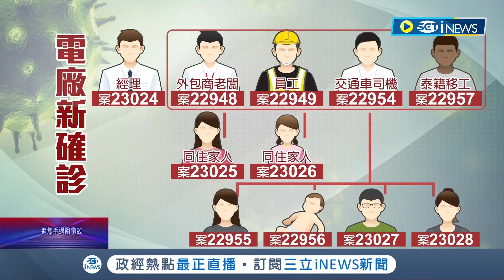桃園大潭電廠群聚共63人染疫台電經理走廠區也確診 擴及第二圈家庭感染移工"去超商"足跡單純 憂第三圈社區感染停工停課設採檢站防堵｜記者 廖研堡 謝鈞仲｜【台灣要聞】20220328｜三立iNEWS